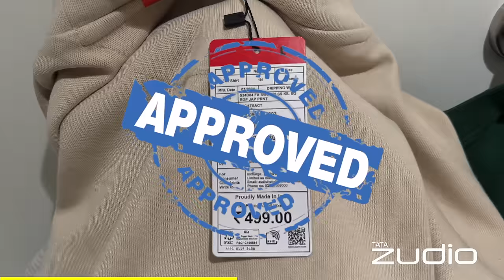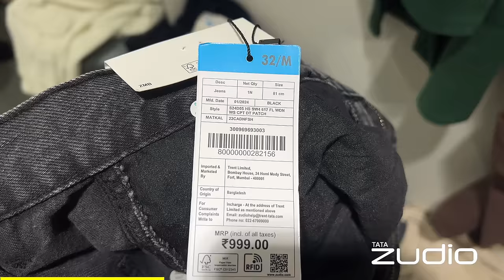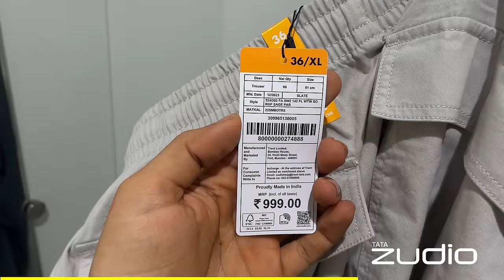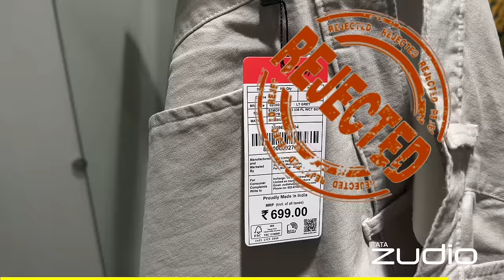STOP Buying From ZUDIO ?!? | Zara vs Zudio Summer Haul 2024 | BeYourBest Fashion by San Kalra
Buying Links :

1.  Vest For Men (Best For Layering)

2.  Oversized T-shirt (Get ready for street style)

3. Polo Tees (Old Money Ke Liye Ready)

4.  Crochet Shirt (New Trend )

5. Baggy Jeans for Men (Street ke liye ready)

6. Shorts

7. Parachute Pant

8. Trouser

San Kalra created an enticing Zara vs Zudio haul showcasing the best Zudio outfits alongside a honest Zudio review, highlighting the latest Zudio collection and summer outfits in a captivating Zudio shopping vlog, making Zudio online shopping in Delhi an absolute delight for fashion enthusiasts looking for the best Zudio shirts and shoes from the Zudio summer collection 2024.